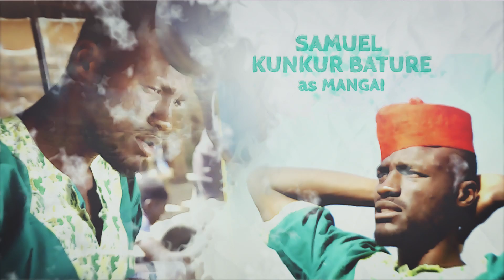Ep. 5 (HAUSA): E Go Better 2 - A Microinsurance Story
‘E GO BETTER’ is an educational entertainment series from Plateau State, Nigeria. The second season ‘A Microinsurance Story’ illustrates how insurance works. Messages are embedded into a story about a young potato farmer and his struggle to conquer the heart of his true love.

The program is funded by the European Union (EU)
and implemented by Gesellschaft für Internationale Zusammenarbeit (GIZ) GmbH